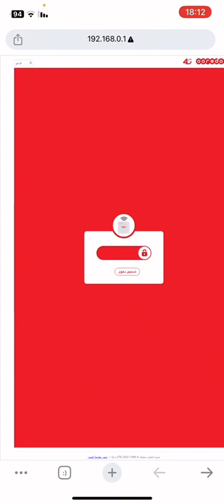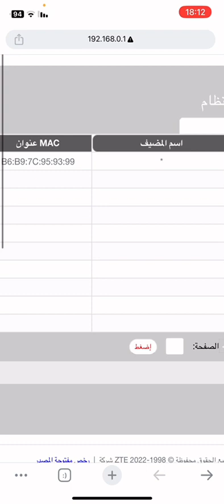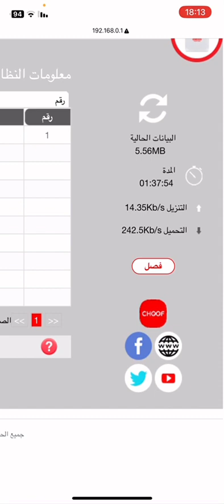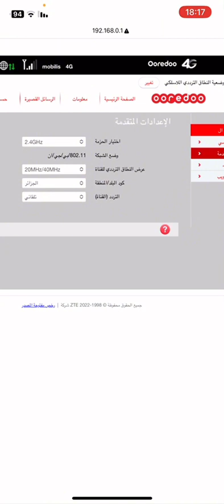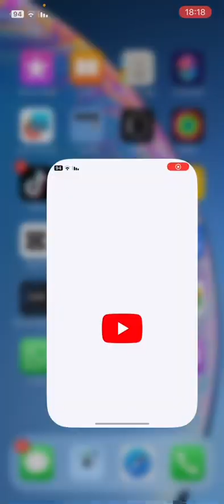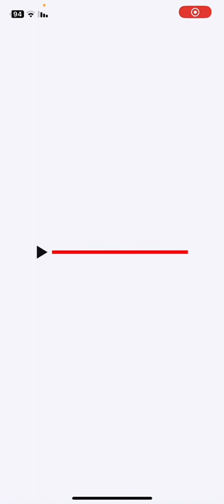أخيرا هذه جميع معلومات وحلول كل مشاكل مودام ooredoo4G "2024"ساهل بوكس